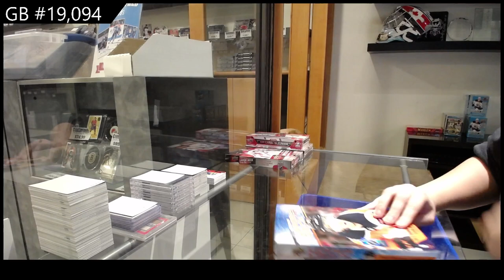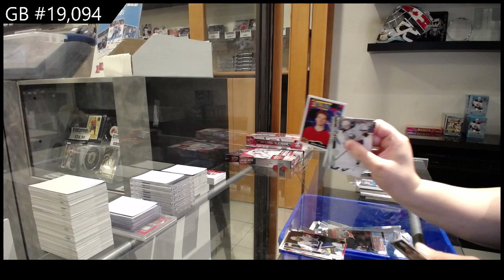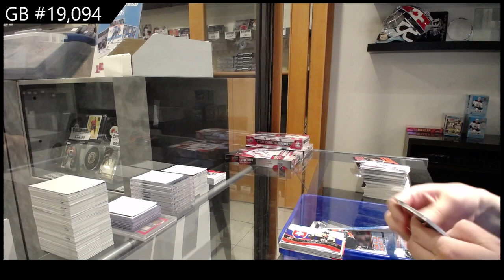20-21 Upper Deck Series 1 Hockey 2 Box Break - C&C GB #19,094